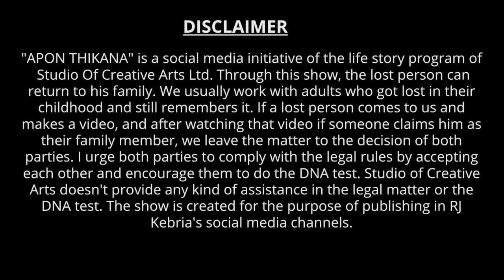গ্রামের নাম কুটিপাড়া, গাইবান্দা ! Apan Thikana: 644 I Morsheda l Studio of Creative Arts Ltd I